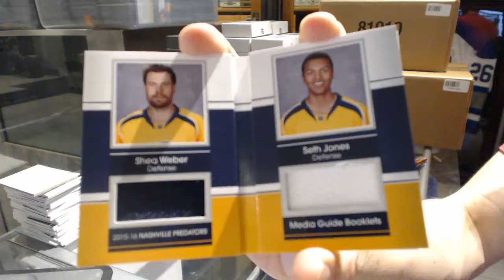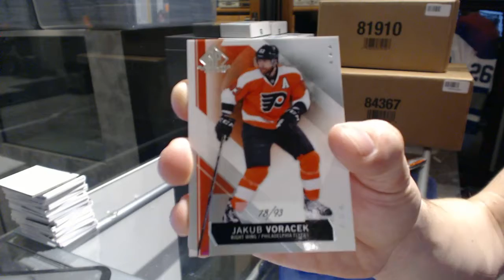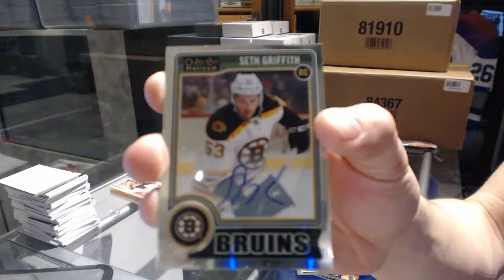Strongandfree86's 15-16 UD SP Game Used Hockey Box Break